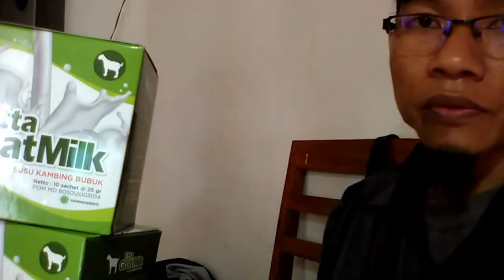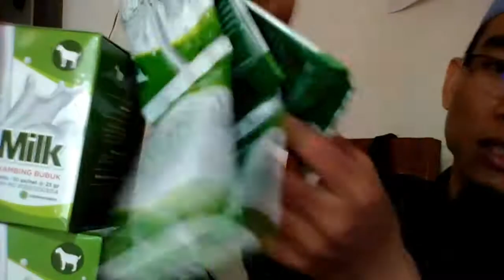Toko susu kambing zaman nabi WA 081282707458